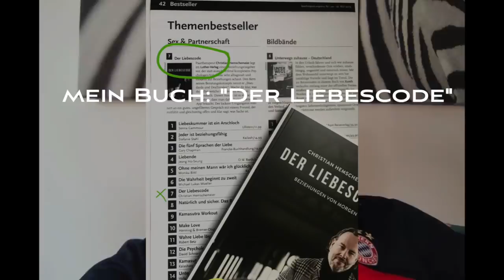"Du bist eine tolle Frau, aber....." (auch: Übersetzungsvideo)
Wenn man seine eigene Beziehungshälfte bereinigt hat, sieht man klarer was die andere Hälfte macht;)